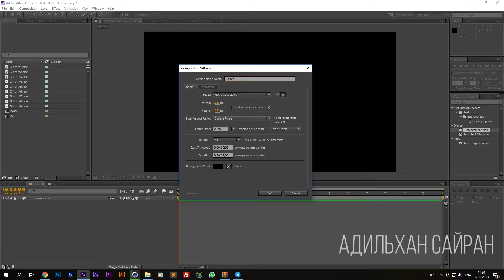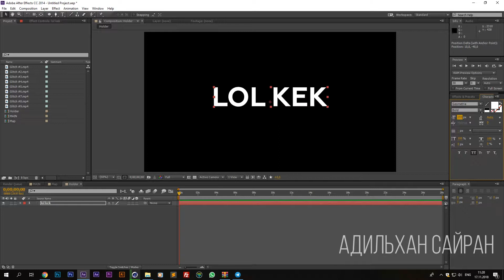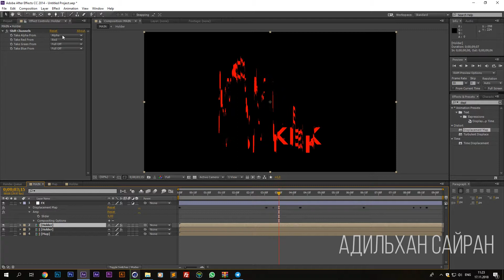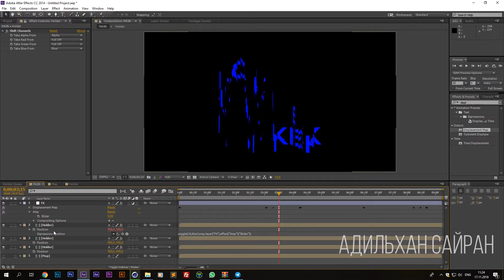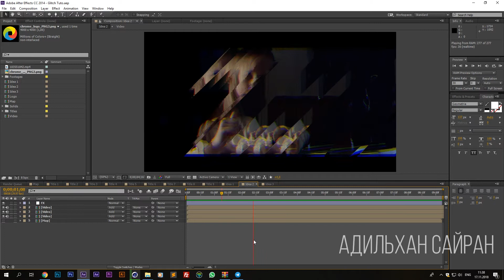Создание глитча в After Effects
В этом уроке я покажу как создать glitch в After Effects и расскажу как это использовать.